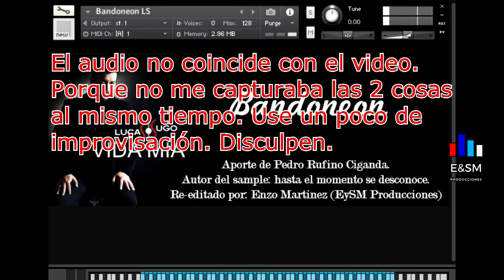Bandoneon Lucas Sugo EySM Producciones (Aporte de Pedro R. Ciganda)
Bandoneon Lucas Sugo para Kontakt 5.8 en adelante.

Aporte de Pedro R. Ciganda.

Tutoriales Cachaca, Polka, Cumbia, etc. Programas, Samples, VSTi y VST plugins.

Donaciones:
BitCoin: bc1q6ecsa3jdehwphhkj75s4nzngpryzved8qgc00y
CVU/CBU (Brubank, Rebanking, Prex, UALÁ, MP): solicitar por privado para transferencias.

Estudio de Grabación EySM Producciones.
Karaokes a pedido, mezclas y grabaciones a distancia.
Más de 15 años de experiencia en música y 12 en grabación digital.
Géneros musicales: Polka Paraguaya, Cachaca, Cumbia Argentina (varios).